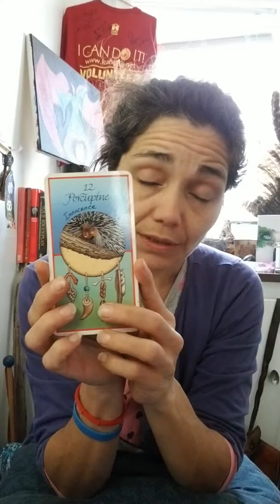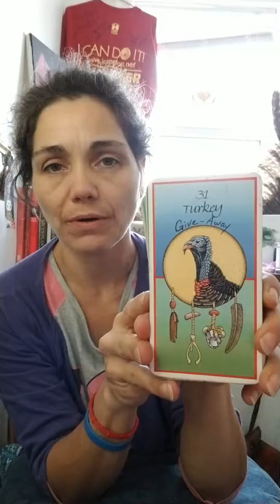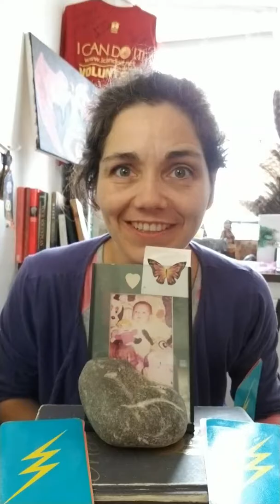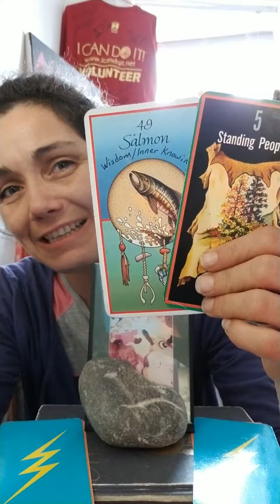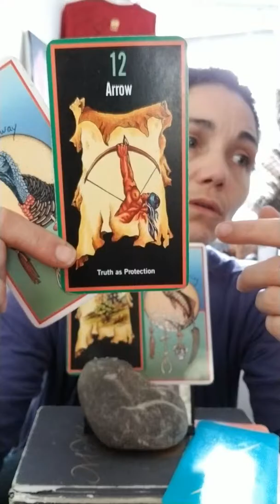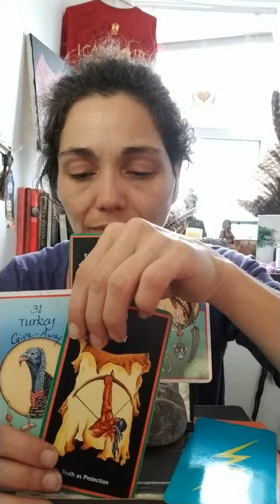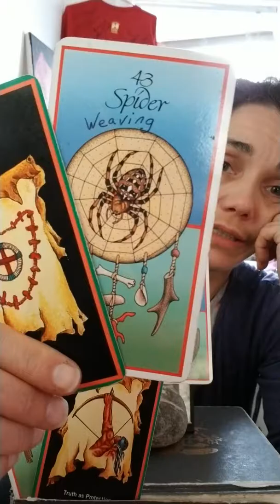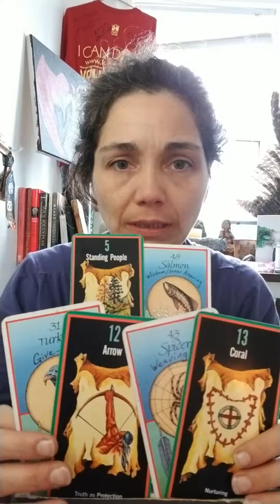Time to care for ourselves like we nuture & care for others!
Thank-you Andy-Bear!